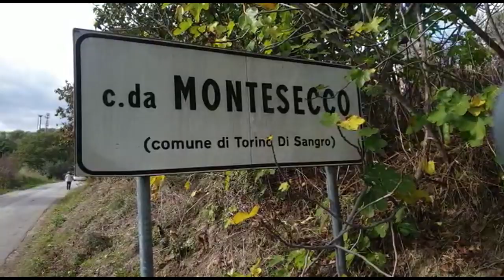Torino di Sangro. Lite tra coniugi finisce in tragedia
Ennesimo femminicidio, questa volta a Torino di Sangro, dove un uomo ha ucciso la moglie e poi si è costituito. Dall'inizio del 2019, questo è il terzo omicidio in Abruzzo frutto della violenza di genere.